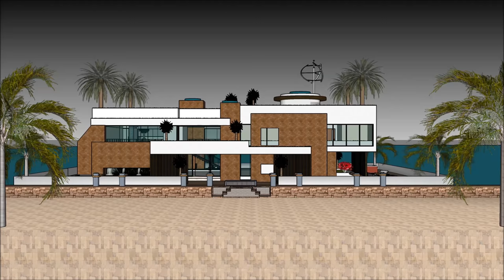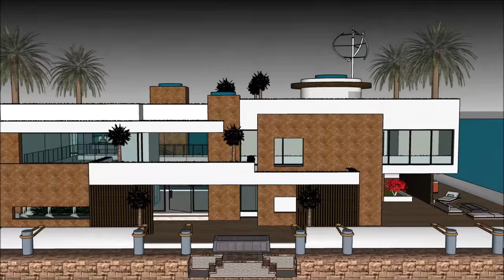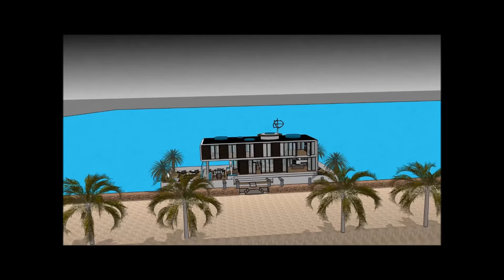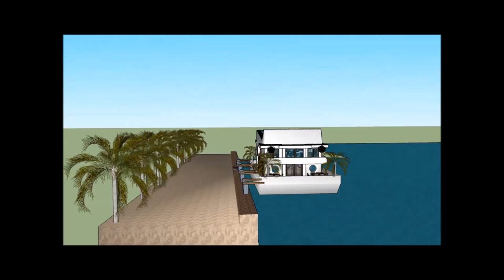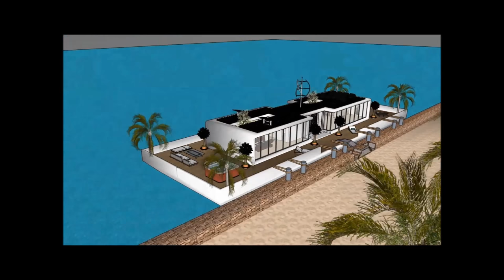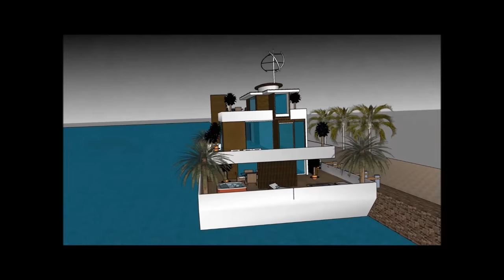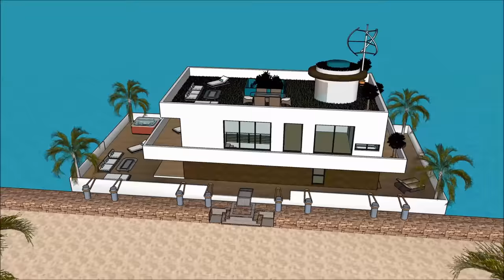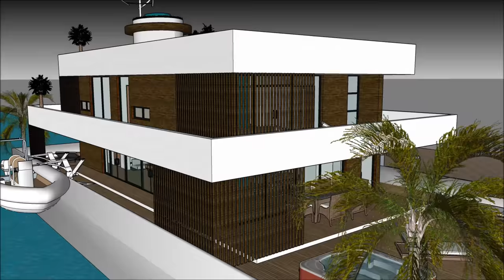Luxurious Contemporary วิลล่าลอยน้ำ เรือนแพ บ้านลอยน้ำ คฤหาสน์ลอยน้ำ เรือยอชท์ ล่องเรือในเนปาล, ชาว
เรือ Luxurious Contemporary วิลล่าลอยน้ำ เรือนแพ บ้านลอยน้ำ คฤหาสน์ลอยน้ำ  เรือยอชท์ ล่องเรือในเนปาล, ชาว house ทำเพื่อรักษาคุณภาพชีวิต:

Luxurious Contemporary วิลล่าลอยน้ำ เรือนแพ บ้านลอยน้ำ คฤหาสน์ลอยน้ำ  เรือยอชท์ ล่องเรือในเนปาล, ชาว รวมเรือเรือ Extravagant Barge ออกแบบมาให้พร้อมสำหรับผู้ใช้ที่ฟุ่มเฟือยในการเช่าเรือบ้านเรือ

Luxurious Contemporary วิลล่าลอยน้ำ เรือนแพ บ้านลอยน้ำ คฤหาสน์ลอยน้ำ  เรือยอชท์ ล่องเรือในเนปาล, ชาว มีแผนระดับสามชั้นพร้อมห้องใต้ถุนซึ่งประกอบด้วยสิ่งอำนวยความสะดวกทั้งหมดที่จำเป็นสำหรับผู้เช่า บ้านเรือเรือมีการออกแบบที่ไม่ซ้ำกันในปัจจุบันร่วมสมัยที่มีคุณสมบัติสถาปัตยกรรมที่เป็นเอกลักษณ์ มีบริเวณที่นั่งเล่นพร้อมทิวทัศน์อันงดงามของอ่าว

ประการที่สองจะมีโซลูชันแผงรับแสงอาทิตย์เพื่อใช้พลังงานจากแสง